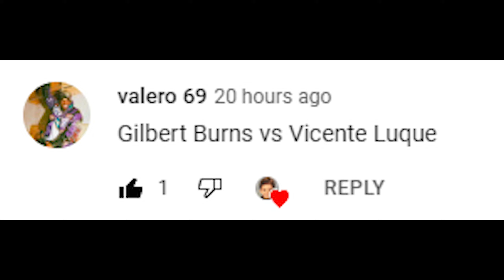Gilbert Burns Vs. Vicente Luque : UFC 4 Gameplay (Legendary Difficulty) (AI Vs AI) (PS5)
Here Are The Rules For This Fight :

5 Round Fight
Real Clock Time
Legendary AI
CPU VS CPU
MMA Rules